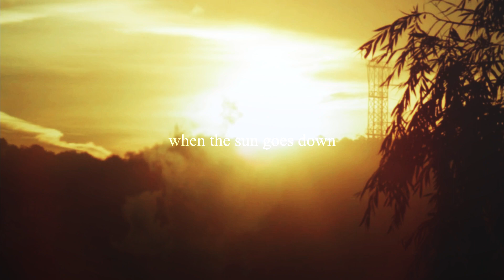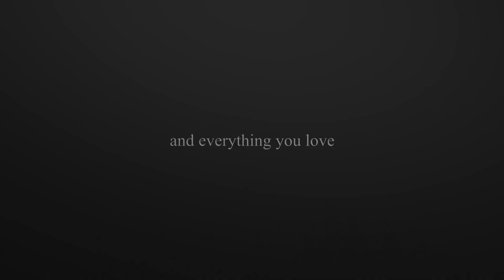YOU MAKE ME WANNA DIE | PERSONAL STORY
" you make me wanna die ".
hey guys ! new really special video i made
based on a story i made with a friend.
i'm not satisfy with the result, but im
doing my best to edit. that's a bit shitty
actually fuh, but it's hard to found good
video that describe perfectly a original
character..If their is pennywise and roman
godfrey from hemlock grove, THIS IS
NORMAL, it's because in the story we
made, they are the same person, and
the girl is falling inlove about him/them.
weird story but it's a bit fun actually.
enjoy, and happy holidays ♥
i use Sony Vegas Pro 13.0
the characters belongs to it + hemlock grove
make me wanna die by pretty reckless